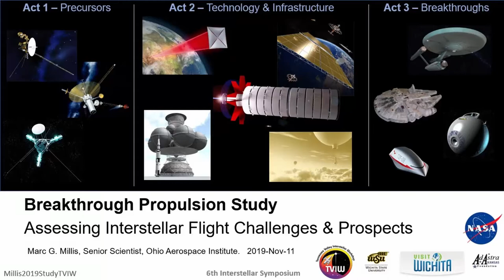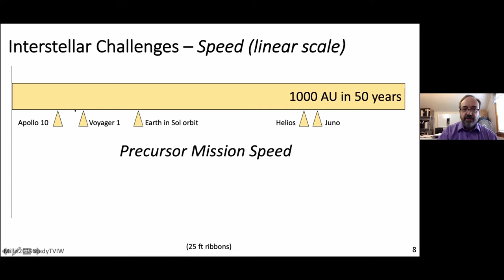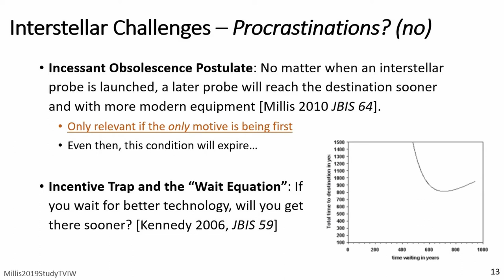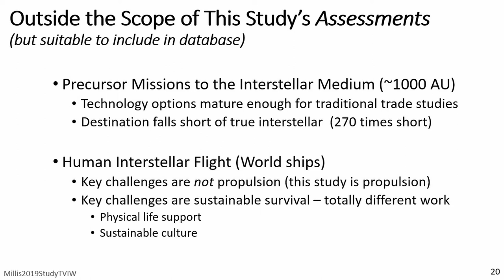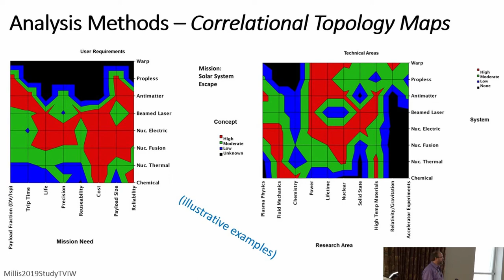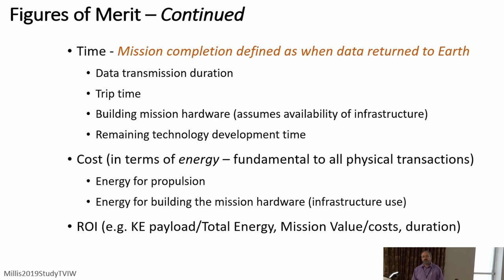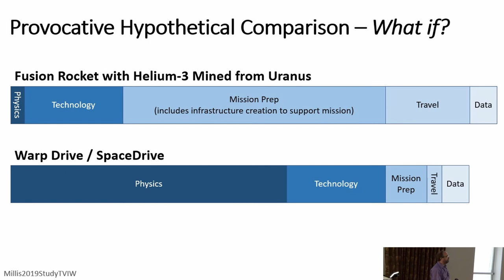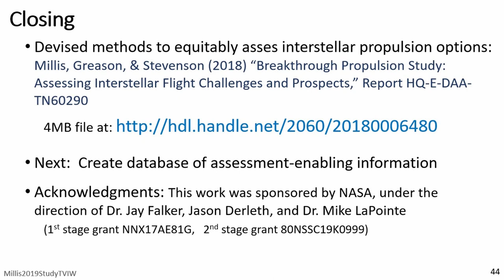1 Marc Millis - Breakthrough Propulsion Study: Assessing Interstellar Flight Challenges / Prospects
An assessment of interstellar propulsion concepts is proceeding in 3 stages: (1) assessment methods tailored to interstellar ambitions [Done, HQ-E-DAA-TN60290], (2) relevant information on proposed solutions collected, and (3) comparisons run. Assessment challenges:

Prior concepts proposed using different missions and assumptions.
Divergent propulsion measures cannot be directly compared (e.g. specific impulse versus beam divergence).
Most performance predictions not yet experimentally verified.
Readiness levels vary significantly.
Required infrastructure is unplanned.
Development times are comparable to historic technological revolutions.
The next decisions are about choosing research, instead of selecting a mission and its technology.
There are differing motives and priorities from which to infer relative merit.

Identify which propulsion concepts might be the most advantageous and under what circumstances. Identify which research paths have the greatest leverage for increasing NASA’s ability to travel farther, faster, and with more capability.

Assess concepts using common mission scenarios and calculate performance in common terms. Develop defensible figures of merit. Use analyses consistent with predictions uncertainty. Use historic patterns to model technological progress.

To begin stage 2, creating a database of comparison-enabling information, the following will be presented:

Work breakdown structure for organizing information.
Basic analysis flow diagram and analysis methods.
Top 10 list of technology challenges.
Baseline mission scenarios.
Methods to distill performance measures to energy, time, and mass.
Infrastructure modeled as proportional to spacecraft mass and propulsive energy.
Technology progression modeled using successive S-curves.
Figures of merit: mission value, energy required, time required, and efficiency.

This study is not about picking the next interstellar mission and its technology, but rather to identify the most impactive suite of research to get to that point. Information needed for stage 2:

Concepts performance tailored to analysis questions.
Scaling information to apply concepts to differing missions.
Consistent specs for ancillary technologies (e.g. radiators, magnets, power storage).
Research plans to validate and advance concepts (next research task, plus conceptual plans thereafter).
History of performance gains and readiness levels.
Upper physics limits of concepts performance.